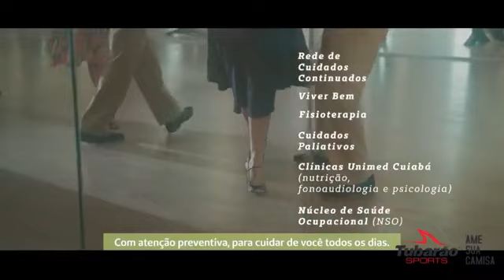Mato Grosso x Mato Grosso do Sul - Brasileiro Sub 15 2019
Imagens Federação de Futebol de Salão de Mato Grosso